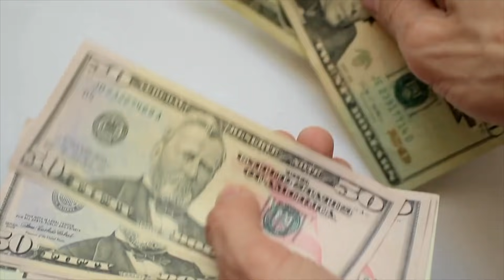When to Book an Inside Cabin (& when NOT to!) | CRUISE CABIN TIPS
SHOULD YOU BOOK AN INSIDE CABIN ON YOUR NEXT CRUISE? In this video you'll find out the reasons to book an inside room on a cruise, as well as when you should NOT. These cruise cabin tips will help you to decide what cruise cabin is best for you, so you can have the best cruise ever!

Did you know that inside cruise cabins are one of the best ways to save money and cruise cheaply? In 2021, 2022 and beyond, this is even more true!

However, there are more reasons to pick an inside stateroom on a cruise than just saving money. Many people love inside cabins and there are lots of cruisers who almost always book inside cabins.

When should you book an inside room on a cruise ship? If you're cruising on a port intensive itinerary, love sleeping in the dark, want a great choice of cruise cabins in different locations on the cruise ship, are cruising with kids, are cruising on a budget, and more!

When should you NOT book an inside cabin? There are a few times that even if you want to cruise for less and save money, you may want to consider your cruise stateroom options and look at oceanview or balcony cabins.

In the video I share some examples of how to choose the best cruise stateroom for your cruise vacation, and share practical cruise tips!
**Planning a cruise? Check out the Life Well Cruised ULTIMATE CRUISE PLANNER ($10 off for a limited time). It's 47 pages of checklists, packing lists & more!

*USEFUL CRUISE ESSENTIALS* (packing, organizing & cruise life)

First, what I'm wearing in the video (& LOVE)
Initial necklace

Portable fan
Power bar (cruise-approved) non-surge protected
Portable phone charger
Packing Cubes
Reusable luggage tag holders
Magnet hooks
Magnet clips
Over the door organizer
Hanging toiletry bag (men/unisex)
Waterproof phone cases & lanyards
Pop up laundry bags
Poo-Pourri bathroom spray
Tide to Go travel size stain remover
Downy Wrinkle release
Bonine seasickness med
Refillable (and collapsible) water bottles
Mini soap paper sheets (4 pack)
Snorkel Set (anti-fog)
Bluetooth Selfie Stick/Tripod

More Items we LOVE @ Life Well Cruised Amazon Store

*Emma Cruises Cruise Academy - CRUISE FOR LESS

Save money & learn about all aspects of cruising with this course.

Photos and Videos courtesy of:
Princess Cruise Lines
Royal Caribbean Group